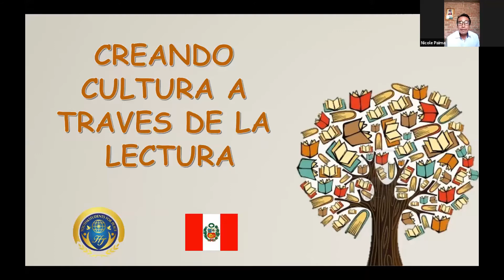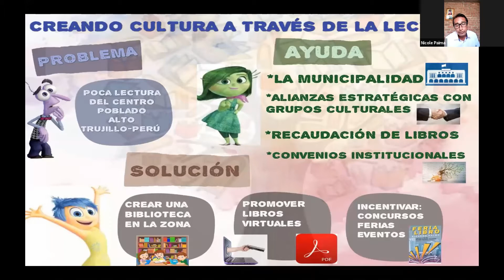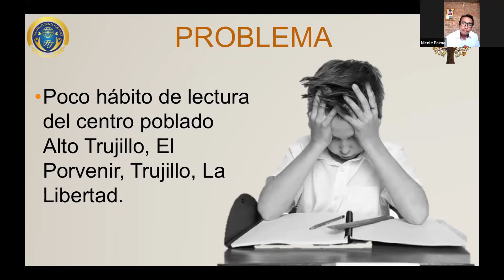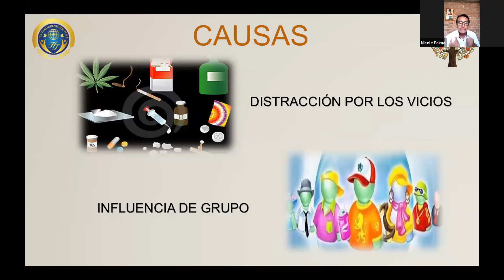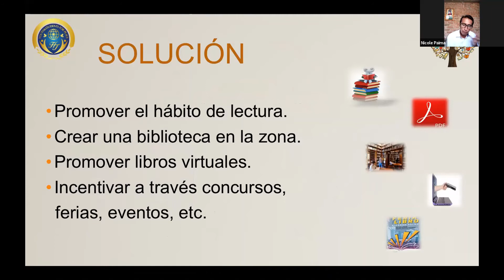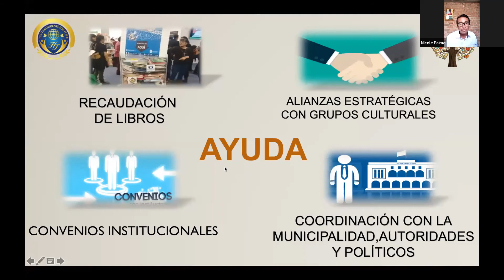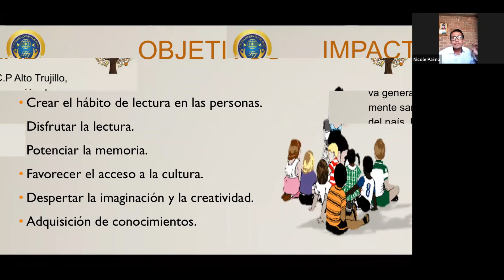S!NERGY ONLINE - Creando Cultura a través de la Lectura (A18)